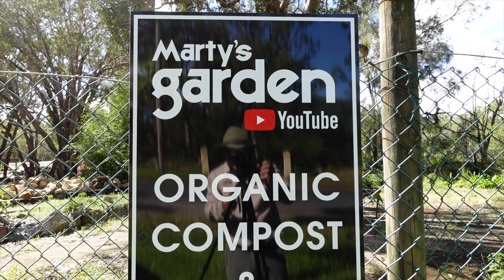WORM FARMING The World Best Way to Create Nitrogen Fertiliser?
Worm Farming is ist it the World's best way to create nitrogen fertiliser?
The world of worms will finally have a voice.
I am working on building out an interactive space where I farm my worms and make my artisan compost.
I will display all the different types of worm farms and use them to educate online and offline.
Children will be able to come and visit. I will run workshops and make it super interactive.
I have quite a way to go, but we will get there, I truly believe that.
It will be the world's first and hopefully a model for many others who want to do something similar in the future.
Happy Worm Farming
Marty Ware